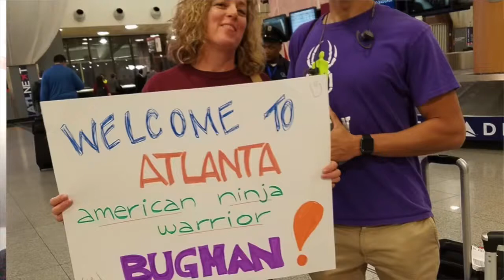American Ninja Warrior Season 11 Submission Video - Derek Mathews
Here is my submission video for season 11 of American Ninja Warrior! Hope you guys enjoy!